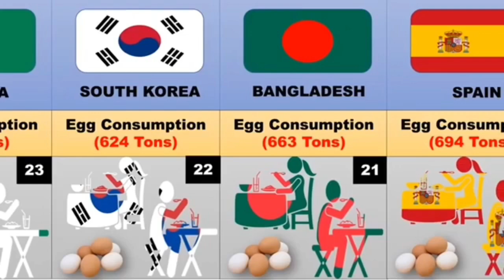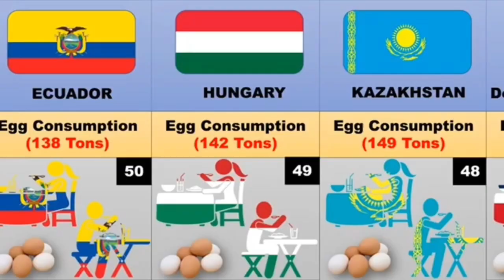Countries wise Egg Consuming--SearchMe (All-in-one-dunia)